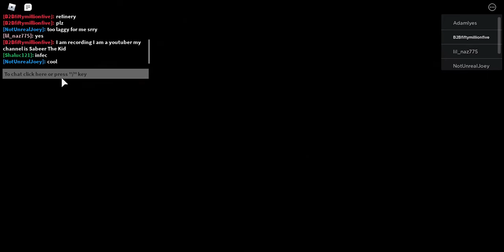There Is A Traitor In Chapter 12 (Book 1) - Plant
Same as title. I am uploading my next YT video tomorrow.